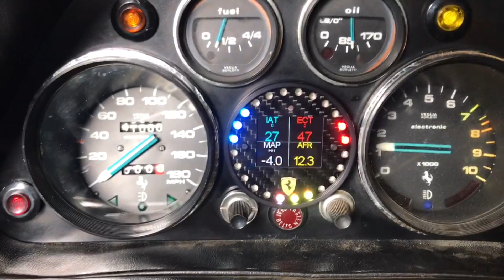Turbo Ferrari 308 ATS Racing and Exotics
Three minutes of idle lope, dyno pulls, and race track fly by.